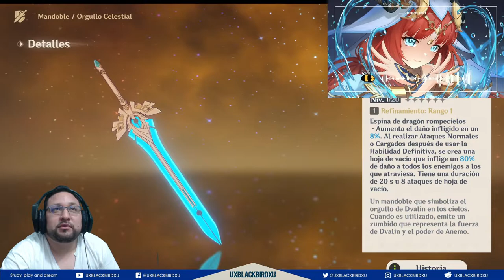✅ Mis Tiradas por NILOU 100 Tiros a la basura 👍 💚 |🌴GENSHIN IMPACT🌴 | ARMAS por Doqu